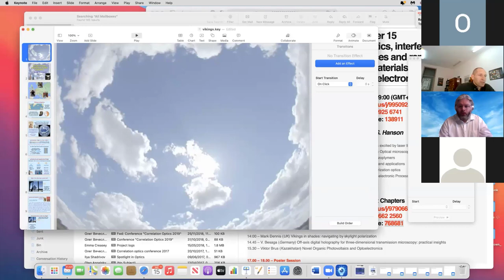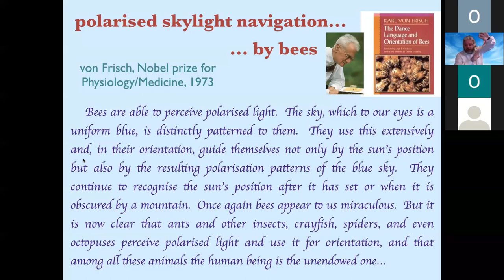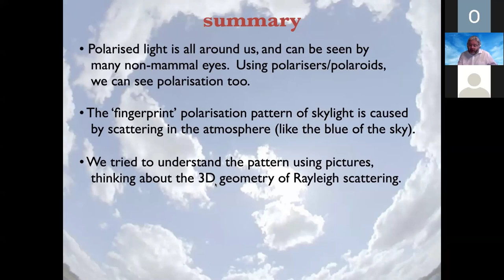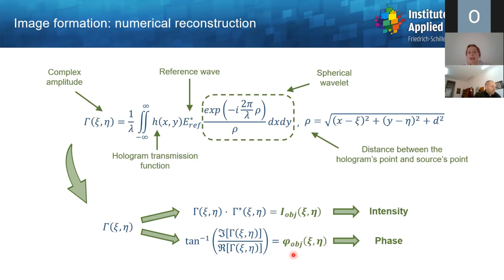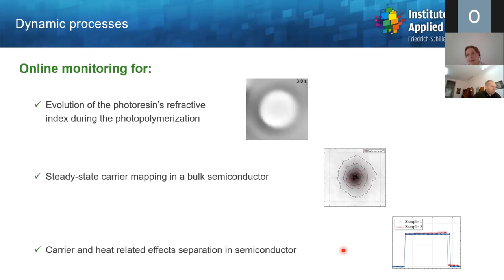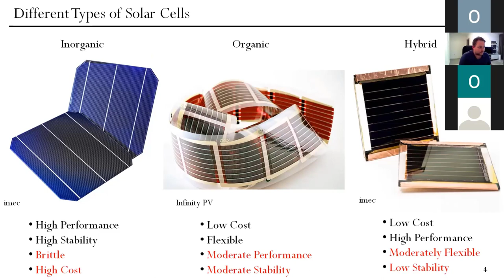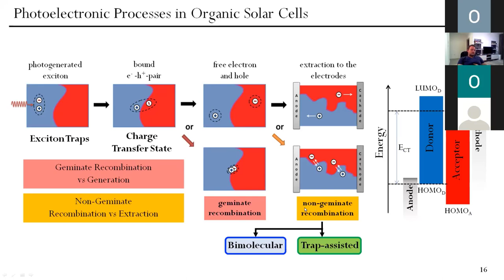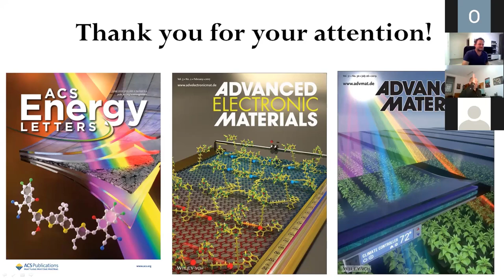September 15 | OSA/SPIE Student Chapters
Security Passcode: 768681

14:00 – Mark Dennis (UK) Vikings in shades: navigating by skylight polarization

14.45 – V. Besaga (Germany) Off-axis digital holography for three-dimensional transmission microscopy: practical insights

15.30 – Viktor Brus (Kazakhstan) Novel Organic Photovoltaics and Optoelectronics